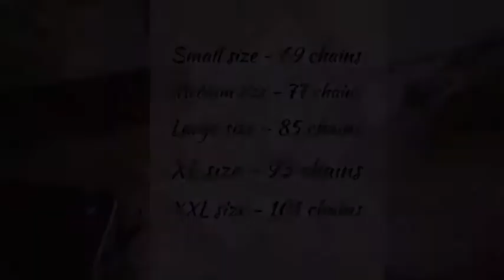Crochet easy summer top(large size) - Tamil version(all sizes)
Facebook Page Name - CREATIVE CROCHETING

This tutorial explains about crochet summer top. Very easy pattern.